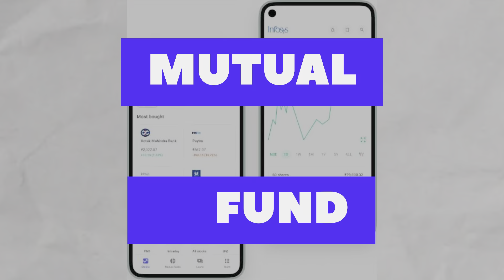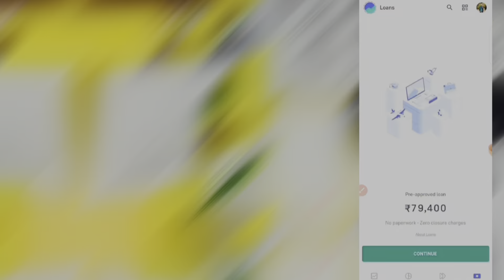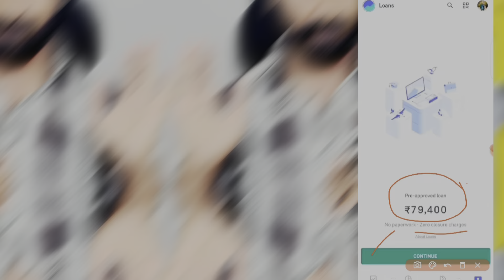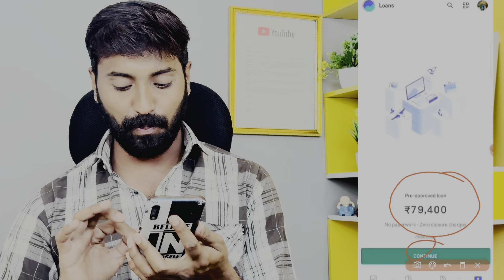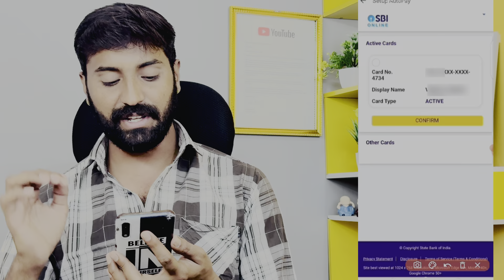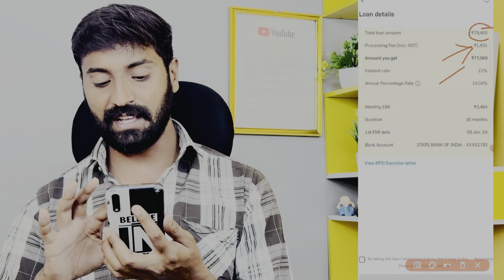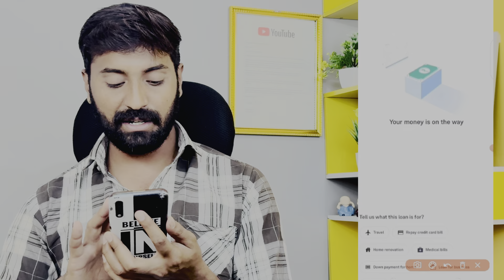Groww app se loan kaise lete hain || how to get loan from groww app || new loan app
💥 Confirm Loan 💥

groww app se loan kaise lete hain
groww app se loan Lena chahiye ya nahi
groww app loan
groww app loan process
groww app loan interest rate
groww app loan kaise le
groww app se loan
groww app se loan kaise liya jata h
how to get loan from groww app
how to get loan from grow
how to get loan from groww
groww loan
groww loan kaise le
groww loan is good or bad
groww loan interest rate
groww loan not showing
groww loan option not showing,new loan app 2024,loan